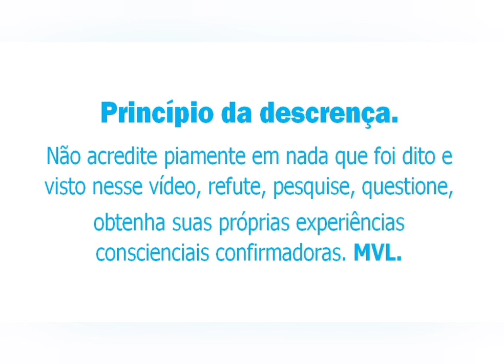PROGRAMAÇÃO EXISTENCIAL GRUPAL.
Os intermissivistas programaram suas futuras vidas com seus EVOLUCIÓLOGOS (orientadores extrafísicos evoluídos) para sanarem problemas grupocármicos, por isso existe a maxiproéxis grupal visando o compléxis (completismo existencial).